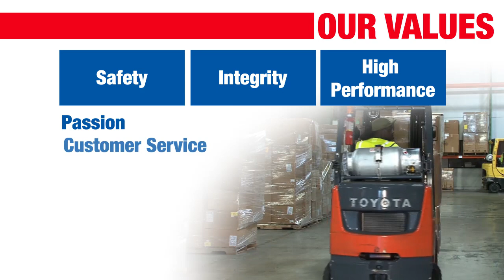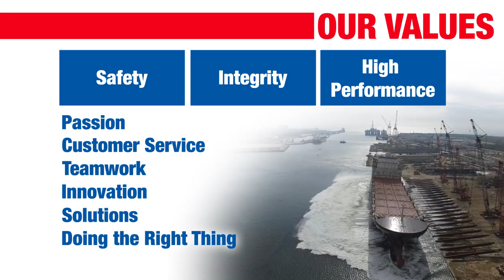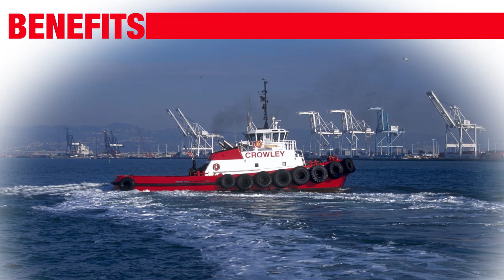Welcome to Crowley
We are thrilled to have you onboard the Crowley family! In this video, we'll share what you can expect in your first 30 days as a Crowley employee, as well as all of the benefits that come with working here.